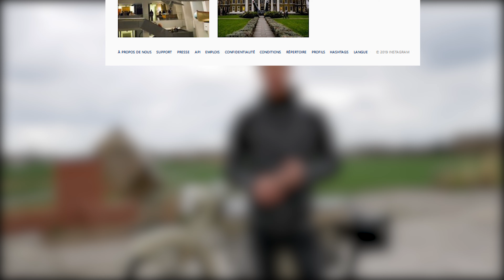CECI EST presque UN FILM DE BATAILLE - Bouvines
Hey salut à tous :D
Voici ma petite exploration de Bouvines accompagné de ma Motobécane de 1956

Découvrez "Ma lettre au père" une opération effectué en décembre 2018 👇

youtu.be/Ss8xofMQFhY